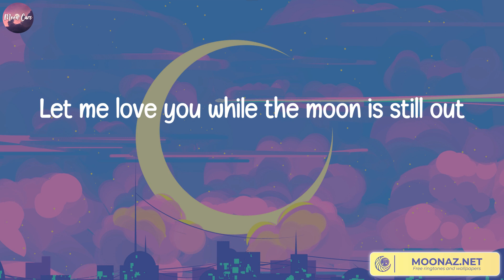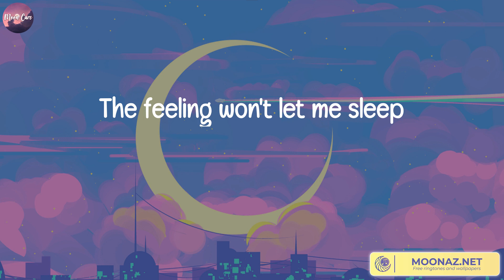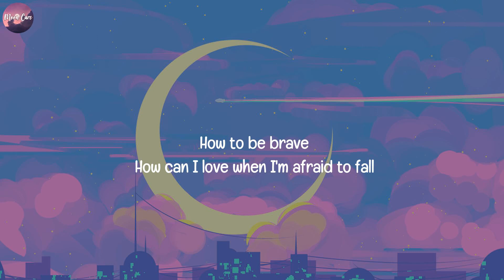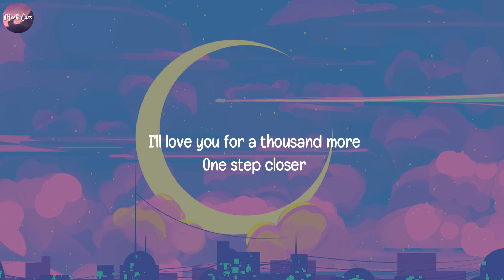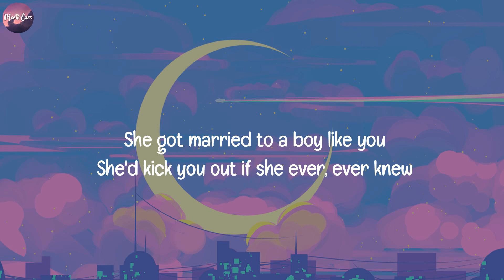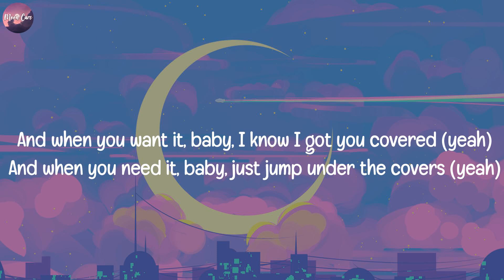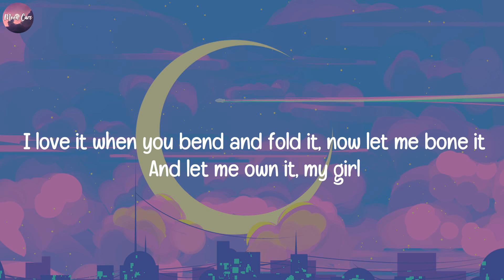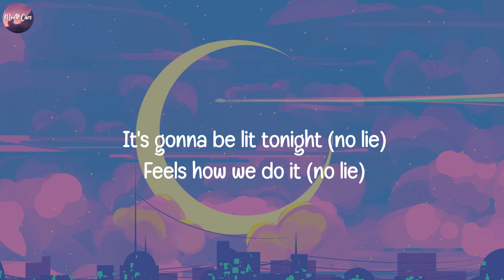One Kiss, Calvin Harris, Dua Lipa (Lyrics) A Thousand Years, Christina Perri, Sam Smith, Sean Paul.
Lyrics One Kiss:
Possibilities
Possibilities
Possibilities
I look like all you need
One
One
Darling
One
One
Darling
Possibilities
Possibilities
One
One
Darling
One
One
Darling
Possibilities
Possibilities
One
One
Darling
One
One
Darling